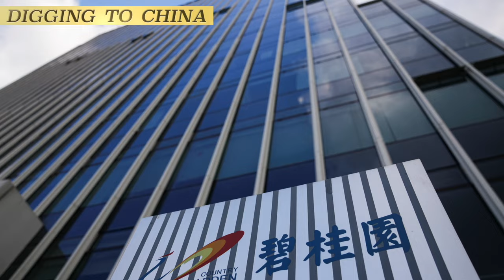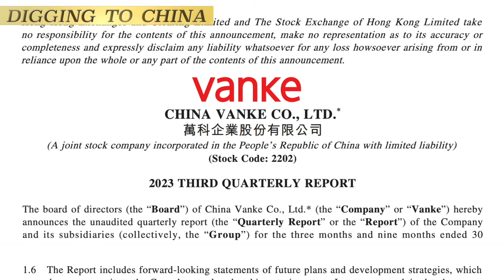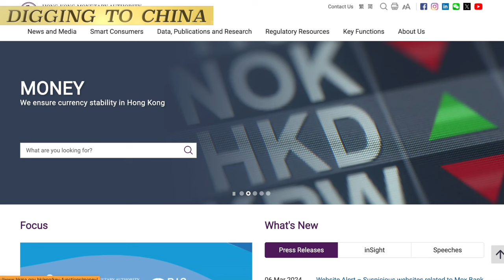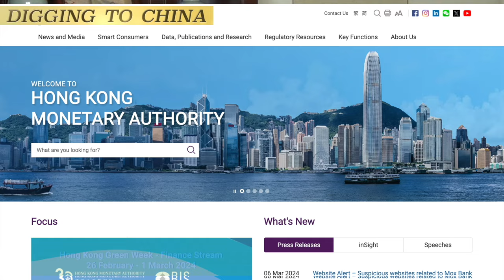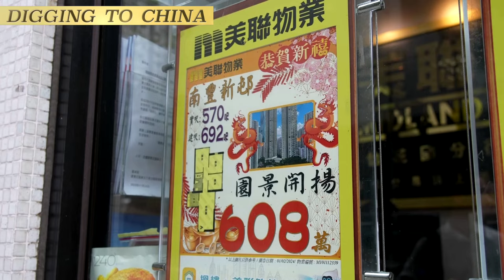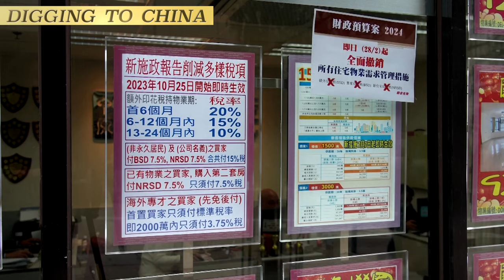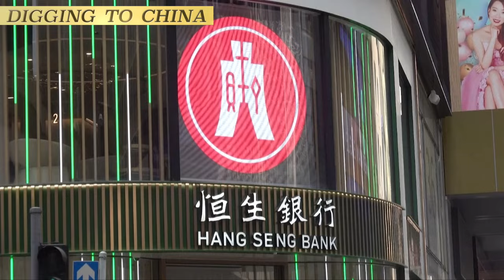Real Estate Shake-Up: China's Downturn, Hong Kong's Gambit, and the Battle for Market Survival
Following the Chinese New Year, the Chinese real estate market faced significant challenges, with February data showing distressing results. Sales for the top 100 real estate firms in the first two months plummeted by almost half compared to last year. Despite recent stimulus policies, including reduced loan interest rates, sales further declined. Troublingly, Country Garden faced a liquidation petition, and Vanke resorted to selling prime assets at a discount. Hong Kong intensified the competition by eliminating property market cooling measures. With high mortgage rates but attractive policies, Hong Kong may attract funds, impacting mainland markets. The move could force mainland cities to reconsider policies, potentially reshaping the real estate landscape.